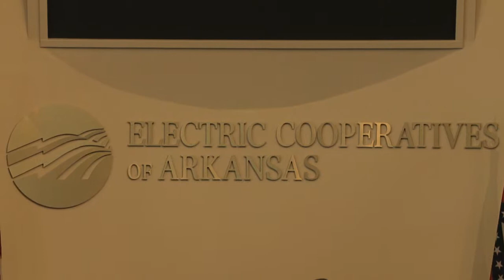Connecting Urban Rural America - Part 1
The U.S. Senate Committee on Commerce, Science and Transportation Subcommittee on Communications, Technology and the Internet held a field hearing on Monday, August 19, 2013 in Little Rock, Arkansas, entitled, "Connecting Urban and Rural America: The State of Communications on the Ground". Testimony focused on the state of communications in Arkansas, including issues facing telecommunications and media companies that provide service in the state. In addition, the hearing focused on how broadband can improve consumer welfare by expanding opportunity and access to services like telemedicine, education and business development.